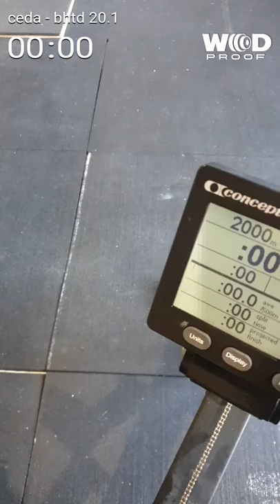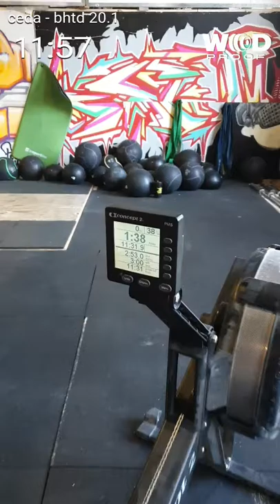BHTD 20.1 - Kronďák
Bohemian throwdown Q 20.1